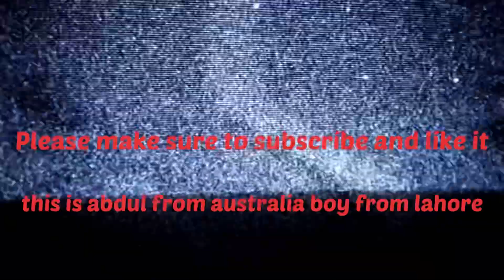Borders will Open || Vaccination has started || International Students